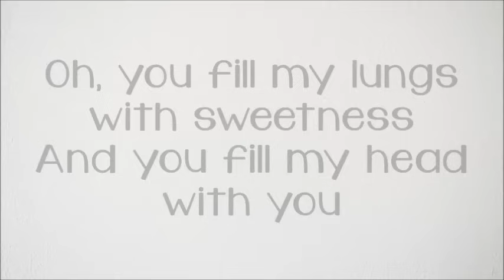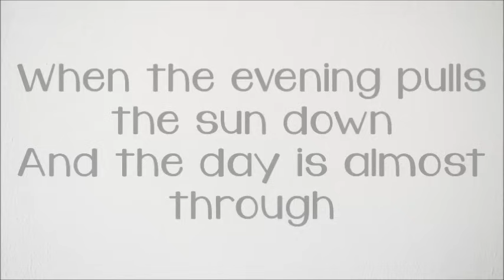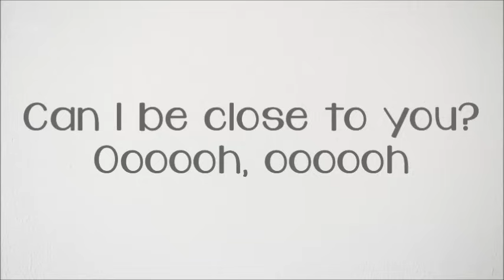Bloom by The Paper Kites (Lyrics)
The font I used is called "Dark Side"

17 U.S.C. § 107